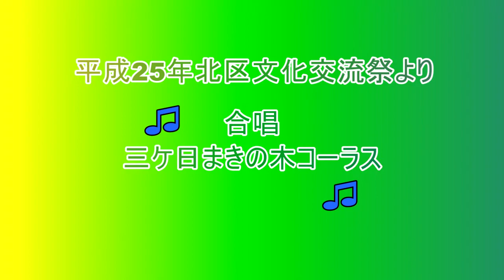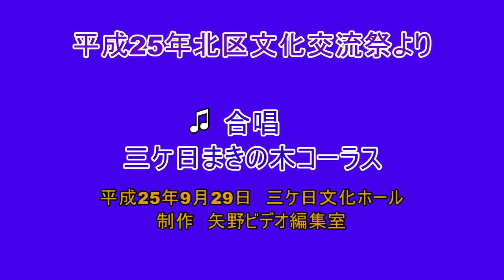紅葉・ロマンチストの豚・あすという日が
掲載HP 引佐ふれあいビデオ
合唱　三ケ日まきの木コーラス　平成25年9月29日　三ケ日文化ホール　浜松市北区文化交流祭より　制作　矢野ビデオ編集室